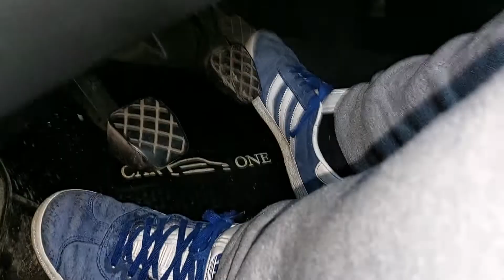Adidas Gazelle - 9